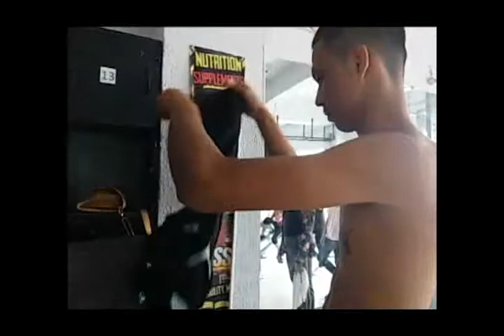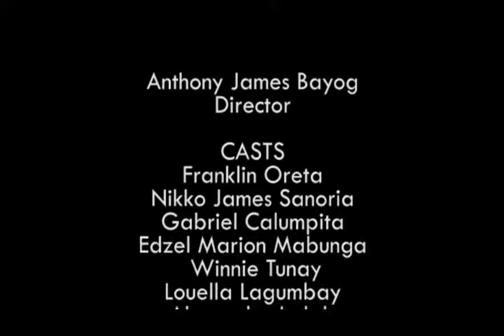Oh Cecilia - The Vamps | P.E PROJECT